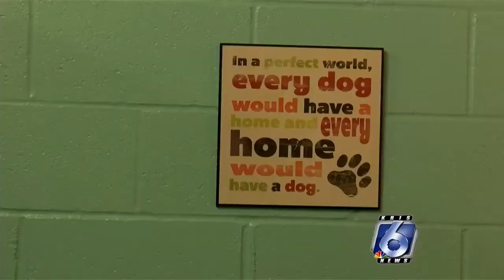Aranas Co Animal Control upgrades